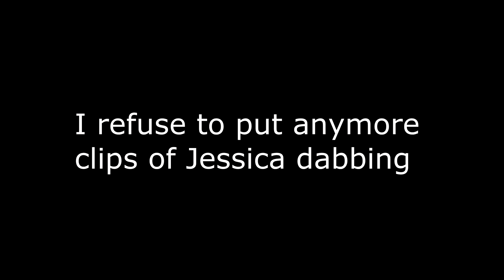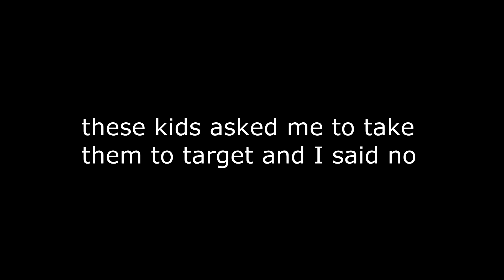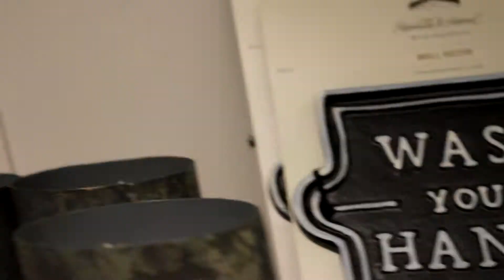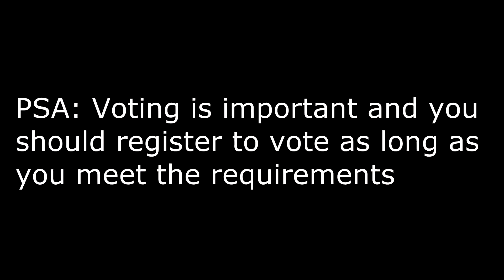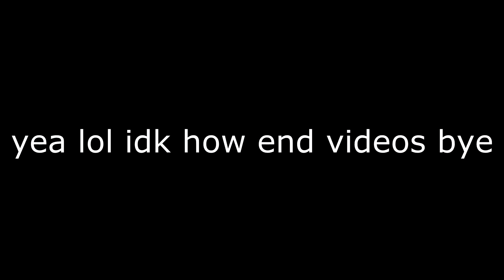hang out with us at Target and stuff lol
Did we film this like two months ago? Yes. Was it right after filming the fire noodle challenge? Yes. Did we really just walk around Target and only bought candy? Yes.

Dab counter: 3 (unfortunately)
Thumbnail photo taken by Jeyla (wow we stan)